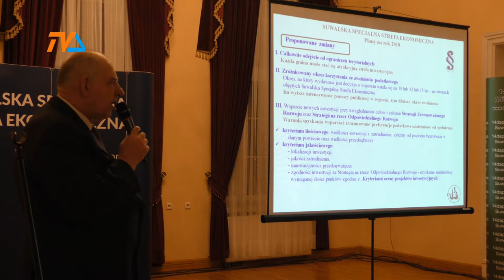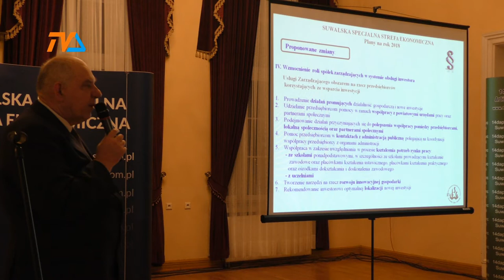Nowe prawo dla stref ekonomicznych |TVSUWAŁKI